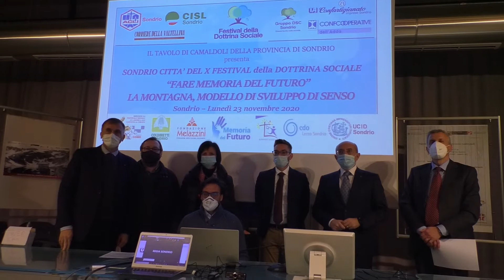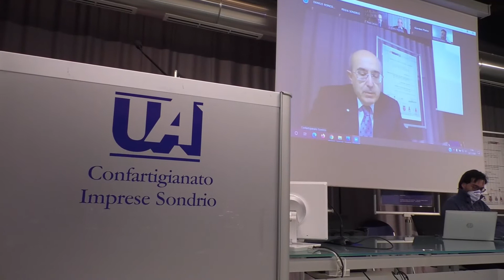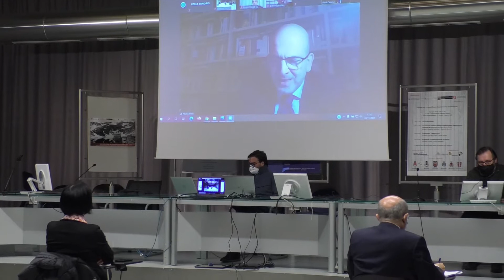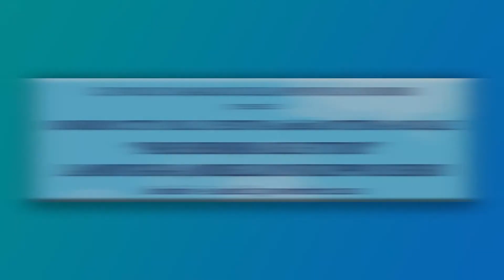Tavolo di Camaldoli, i valori di un territorio